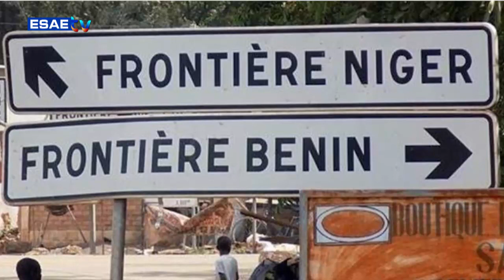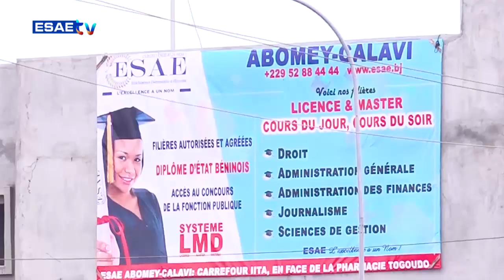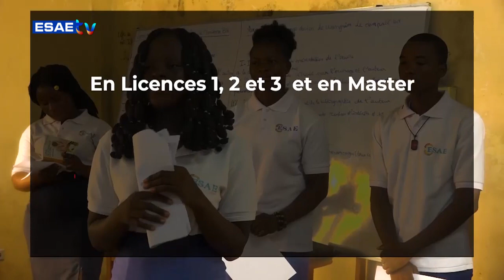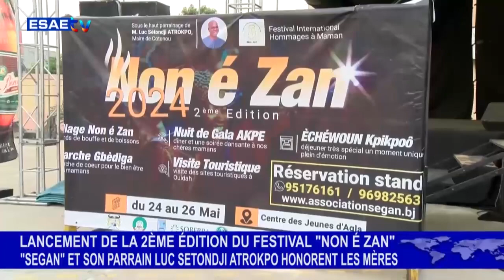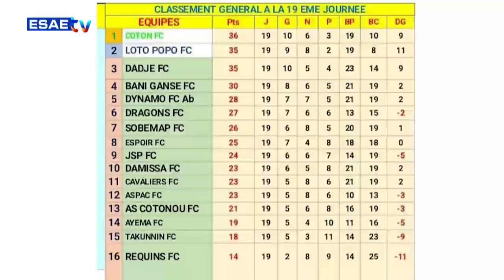JT ESAE TV DU LUNDI 27 MAI 2024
la grande édition du journal télévisé de ce LUNDI 27 MAI 2024*

🌍🇧🇯 *PRÉSENTATION : Nansirine FATOUMBI*

🌍🇧🇯 *CRISE BÉNIN- NIGER:* Le parlement de la communauté économique des États de l'Afrique de l'Ouest ( CÉDÉAO) prend une importante décision.

🌍🇧🇯 *VISITE OFFICIELLE  DU CHEF DE L'ÉTAT À CASA DO BENIN :* Patrice Talon vante les mérites du Bénin aux Brésiliens.

🌍🇧🇯 *CONCOURS D'ART ORATOIRE :*L'association vision positive initie des étudiants à l'art oratoire.

🌍🇧🇯 *ÉDITION 2024 DU FESTIVAL NÔN É ZAN :*  Lancement officiel des activités.

🌍🇧🇯 *PREMIÈRE ÉDITION DE LA SOIRÉE TELIBÔ NIGHT SHOW:* Valorisation et dégustation du mets local Télibô .

🌍🇧🇯 *ACTUALITÉS INTERNATIONALES:* Le point de quelques informations au Tchad, en France.

🌍🇧🇯 *19 ÉME JOURNÉE DE LA SUPER LIGUE PROFESSIONNELLE:* L'As Takunnin s'incline devant Coton FC